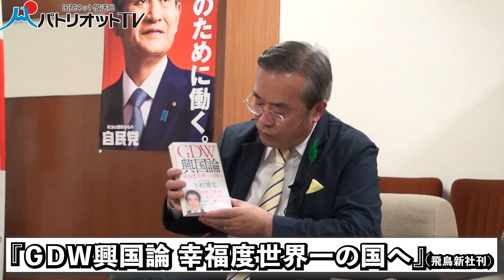読書に没頭した少年時代 下村博文自民党政調会長の体験【パトリオットTV:099 -＃02】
下村博文自民党政調会長の本好きは父親を幼くして亡くし貧しい生活を送っていた小学生の頃、本に親しんだのが切っ掛けだった。図書館の本を片っ端から読み漁って、その膨大な読書量が政治家下村博文を形作ったと言ってもいい。読書の有用性、本好きになるには、など、普段の政治活動では見られない素顔を、やはり無類の読書家の田村キャスターが引き出した。

▼前回の動画▼
GDW興国論「幸福度世界一の国」を目指す　下村博文自民党政調会長に聞く【パトリオットTV:099 -＃01】